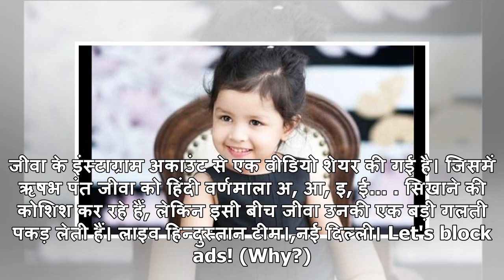VIDEO: जब 'अ, आ, इ, ई...' पढ़ा रहे ऋषभ पंत की जीवा धौनी ने पकड़ी बड़ी गलती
जीवा के इंस्टाग्राम अकाउंट से एक वीडियो शेयर की गई है। जिसमें ऋषभ पंत जीवा को हिंदी वर्णमाला अ, आ, इ, ई... सिखाने की कोशिश कर रहे हैं, लेकिन इसी बीच जीवा उनकी एक बड़ी गलती पकड़ लेती हैं। लाइव हिन्दुस्तान टीम।,नई दिल्ली। Let's block ads! (Why?)